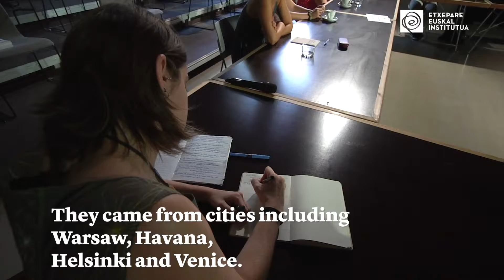V Meeting of Lecturers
[ENG] The Tabakalera building in San Sebastian hosted the meeting of  Basque language lecturers in charge of teaching Euskara and Basque culture at 35 universities around the world. The goals were
to assess the past academic year, plan for next year, and enhance the network of Basque language lecturers.